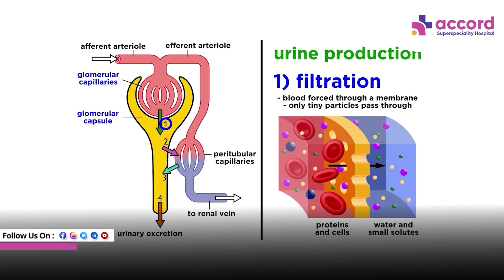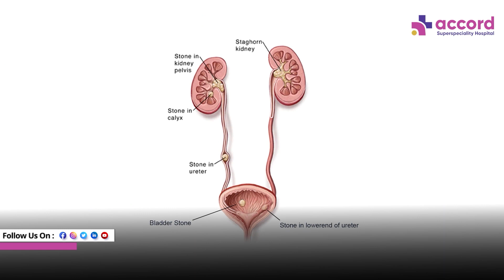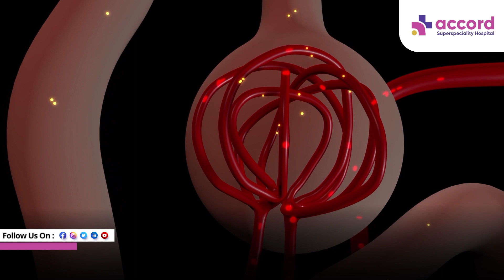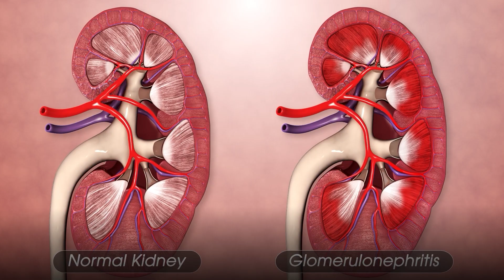Red Blood Cells in Urine | Dr. Jitendra Kumar-Ex President Of Delhi Nephrology Society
Red Blood Cells in Urine | Dr. Jitendra Kumar -Ex President Of Delhi Nephrology Society | Accord Hospital , Faridabad

Passing blood in urine, a condition known as hematuria, can be concerning and should prompt a consultation with a doctor. If urine appears bright red or reddish-brown, immediate medical advice is recommended. Sometimes, the amount of blood might be so small that it's not visible to the naked eye, but it can be detected through laboratory tests. Hematuria in urine can be an indication of serious underlying issues. Seeking guidance from a doctor for accurate diagnosis is crucial.

Blood in urine can originate from various parts of the urinary tract such as the kidneys, bladder, or tubes through which urine passes. Most often, this is due to infections in the urinary tract, like cystitis. In many cases, urinary tract infections (UTIs) are responsible for this condition.

Accord Superspeciality Hospital, Sector 86, Faridabad, Haryana 121002
For Appointment Kindly Contact on this no- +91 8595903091